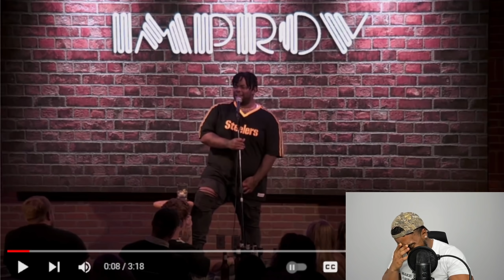Black Comedian Tells White Liberal Audience He Misses Trump And Things Get Awkward...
David Lucas tells audience he misses Trump.